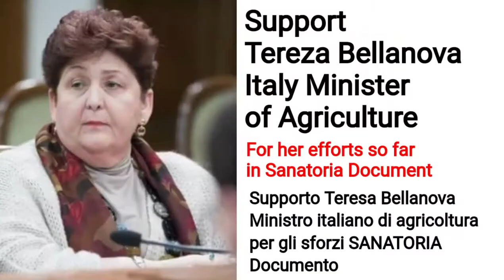Supporto Teresa Bellanova Ministro italiano di agricoltura per gli sforzi SANATORIA Documento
Support Tereza Bellanova
Italy Minister of Agriculture For her efforts so far in fight for Sanatoria Document (ITALIAN NEW DOCUMEMT FOR MIGRANTS IN THE AGRICULTURE AND DOMESTIC WORKERS)

I support TERESA BELLANOVA, ITALY 🇮🇹 AGRICULTURE MINISTER FOR THE SANATORIA DOCUMENT